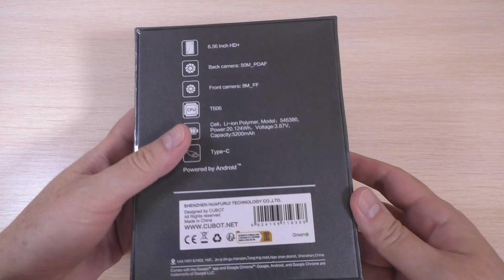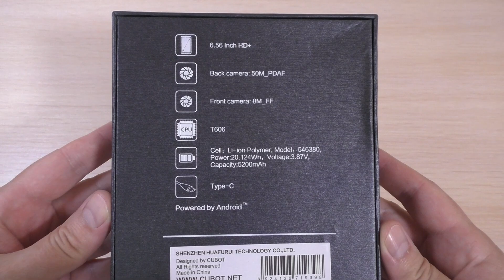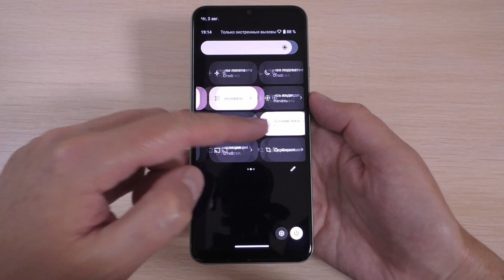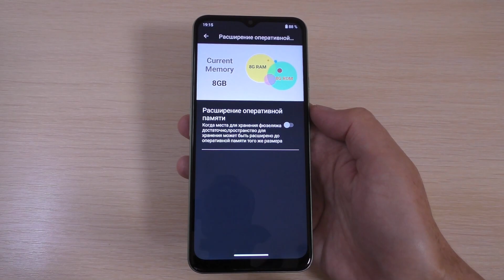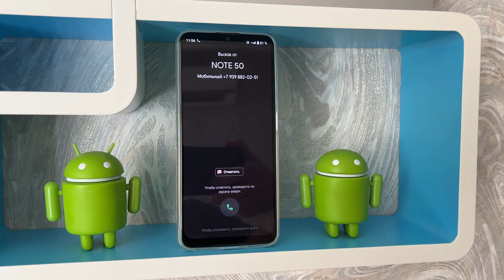Cubot NOTE 50 Incoming Call & Review